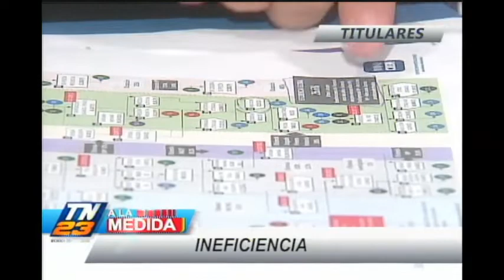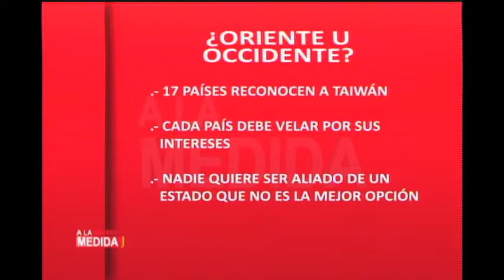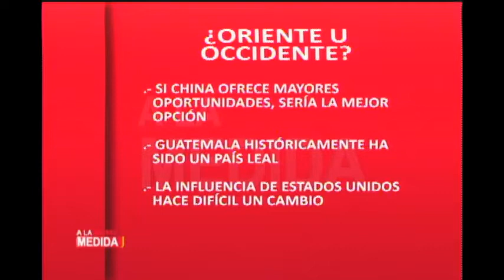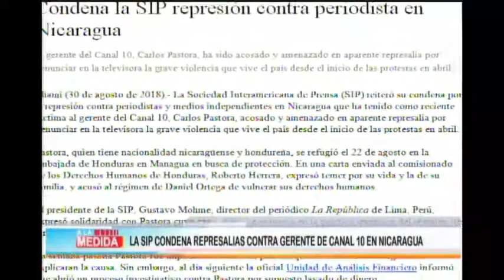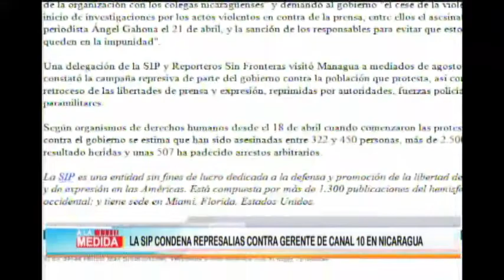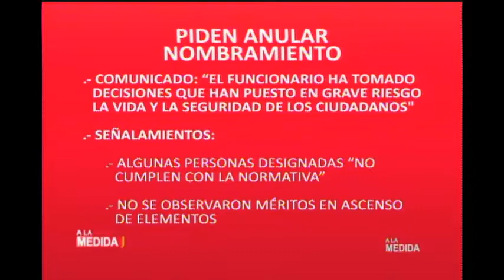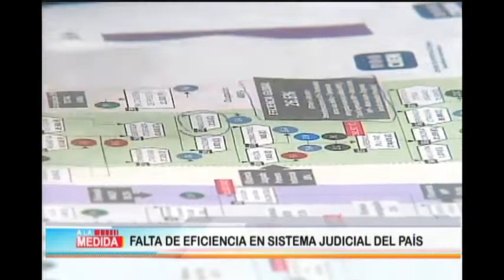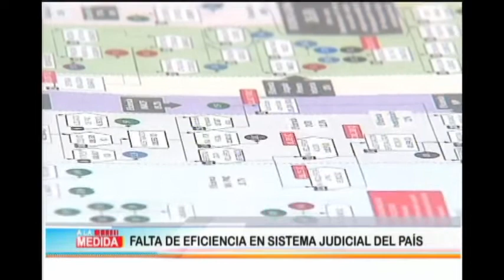A la medida: Programa del 30 de agosto del 2018